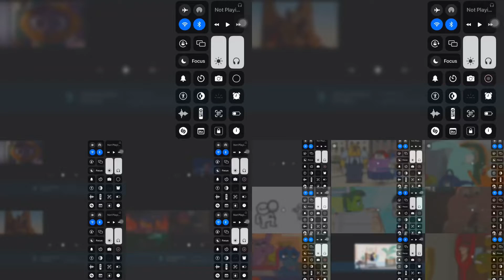The mega coffin dance